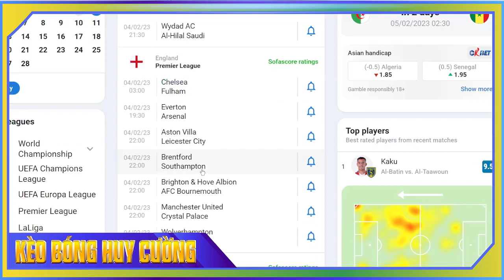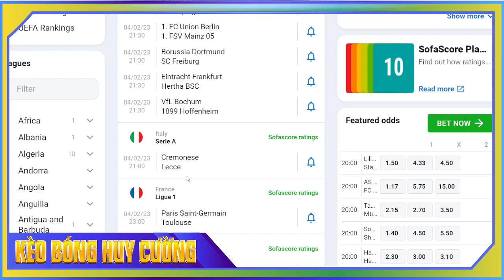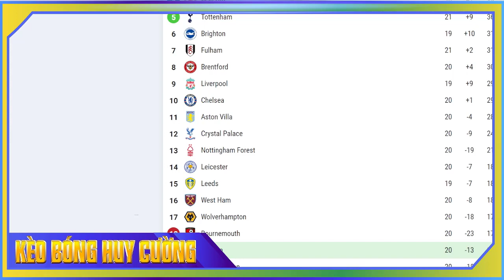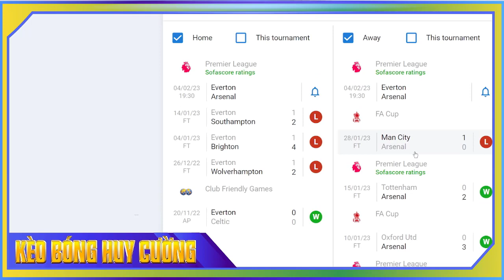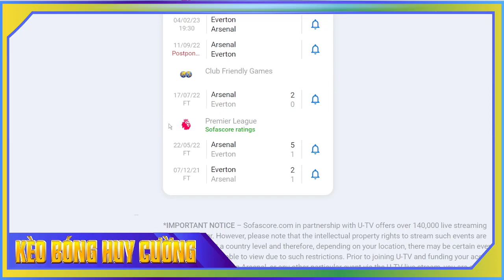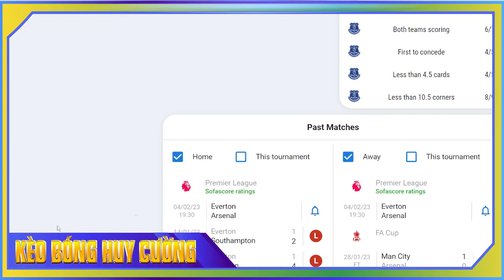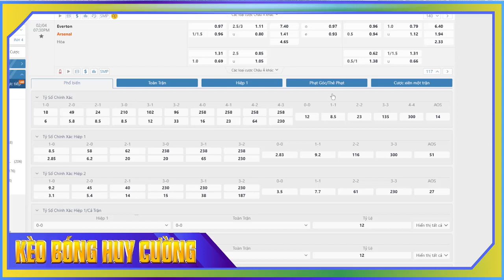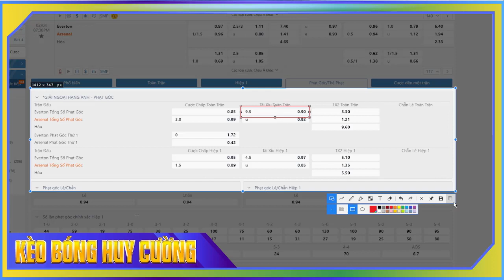Soi Kèo Ngoại Hạng Anh | Soi Kèo Everton Vs Arsenal | Soi Kèo Bóng Đá Hôm Nay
CHÀO ANH EM ĐẾN VỚI KÊNH XEM BÓNG ĐÁ LÀ CÓ $

KÊNH TƯ VẤN - NHẬN ĐỊNH - PHÂN TÍCH CÁC THỂ LOẠI THỂ THAO